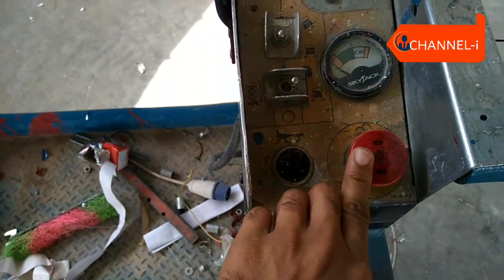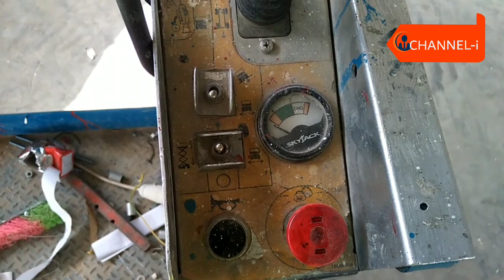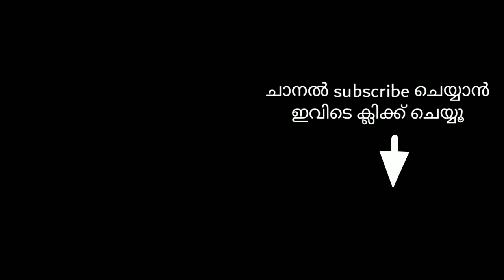Scissor lifts, Malayalam. How to operate scissor lifts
Mewp, mobile Elevating Work Platform are used in industries for areal working. They are mainly 2 types. This video explains requirements and working of a scissor lifts which is the one of MEWP.